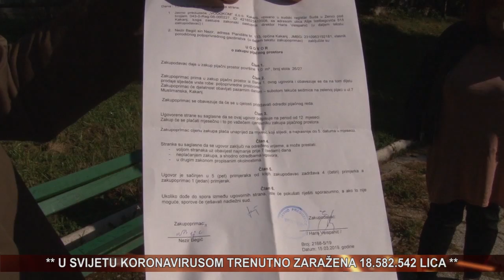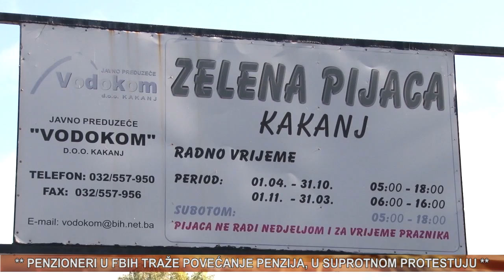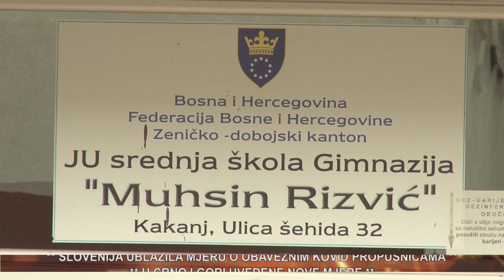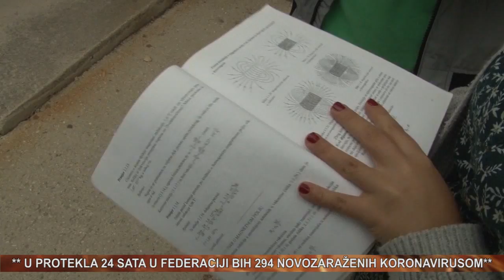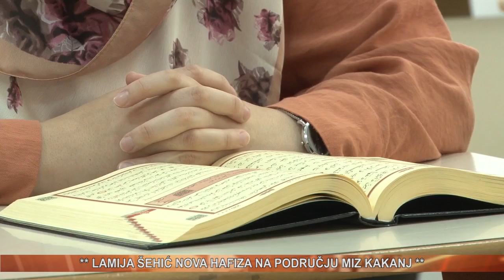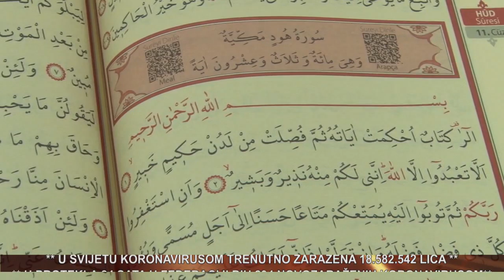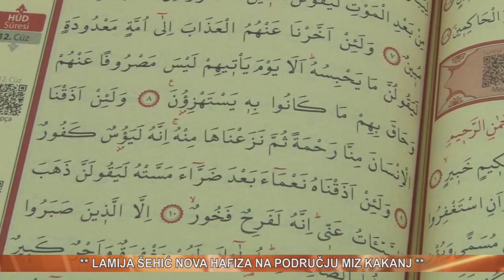vijesti 24 09 2021